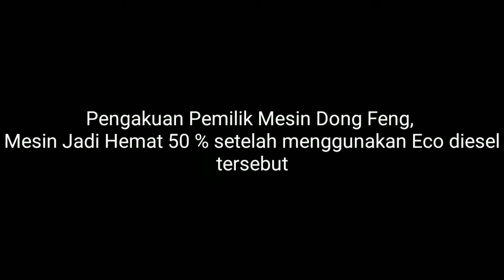MESIN DONG FENG TANPA ASAP SEKALIGUS HEMAT 50%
TESTIMONY ECO DIESEL PADA MESIN DONG FENG, HEMAT 50%

Pengaplikasian Eco Racing Blister Diesel Pada Mesin Dong Feng Hemat 50%
Eco Racing
Eco diesel
pengirit Solar
Pengirit bensin
Sinergy Eco Racing
Sinergy Mocash
No Riba Go Berkah